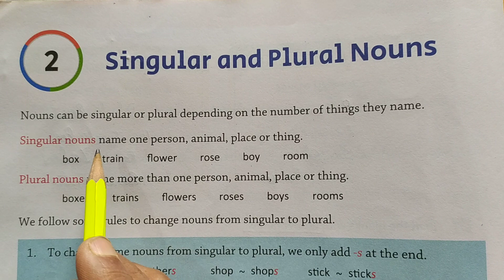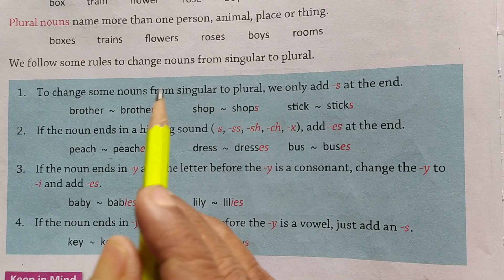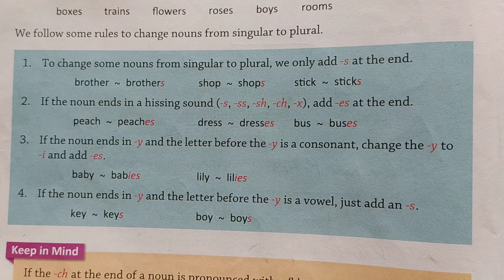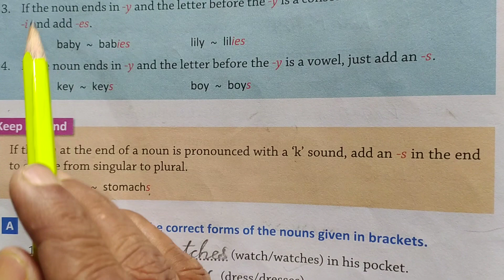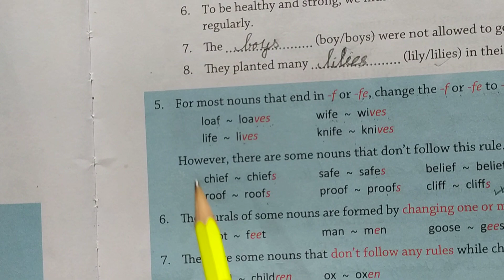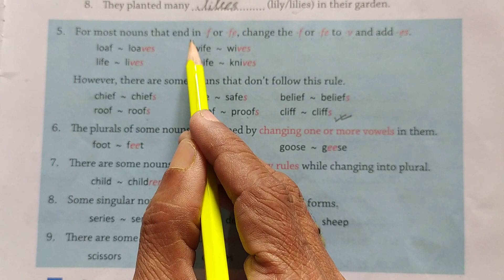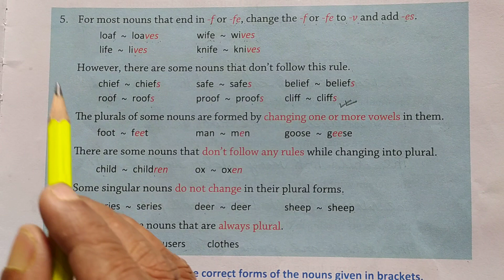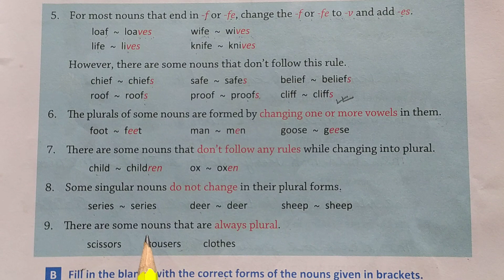Singular and Plural Nouns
English Language Grammar Book Class IV, Chapter-2  (Part 1 )